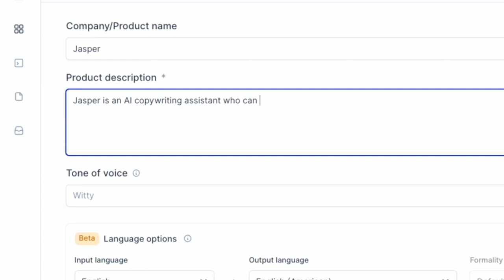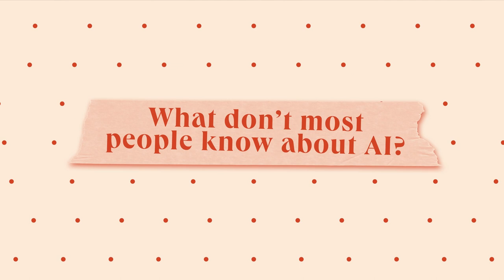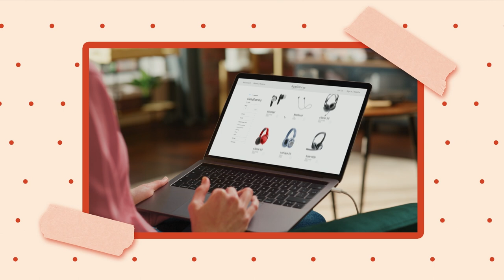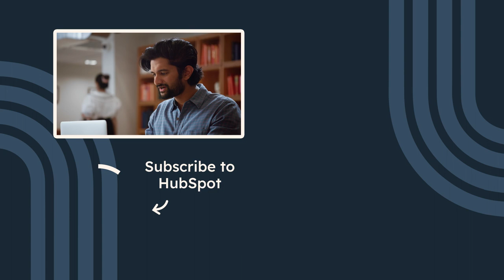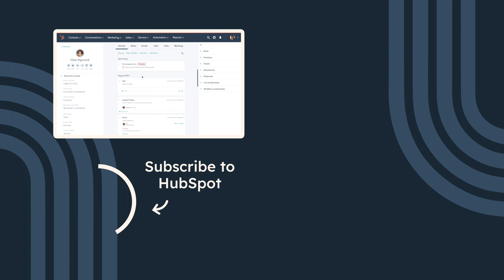AI Revolution: Jasper’s VP of Marketing Shares Expert Advice (Don’t Get Left Behind)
Feeling overwhelmed by the plethora of AI tools out there? In this episode of Marketing Minds, we tackle the challenge of integrating AI into your marketing teams. Join us as we sit down with Jasper's VP of Marketing to learn actionable advice on incorporating AI technology into your marketing strategy and gain expert insights to enhance your team's performance and results.  Stay ahead in the fast-paced world of marketing by gaining valuable insights from top industry leaders.

📔 Favorite Free Certification Courses:
• Digital Marketing Certification: